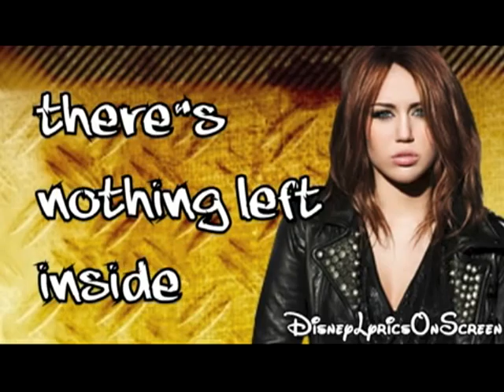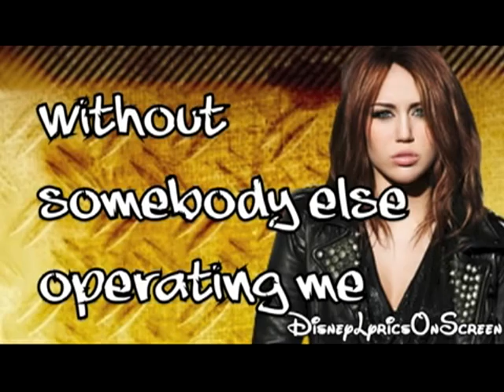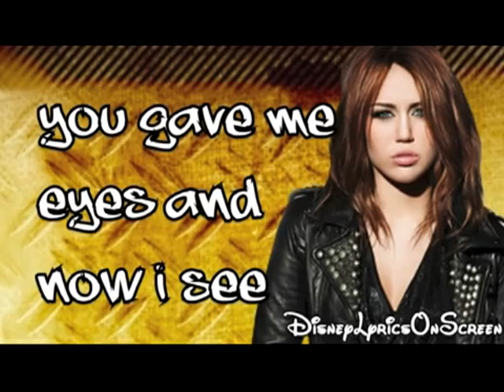Robot- Miley Cyrus Lyrics (HD)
Robot- Miley Cyrus Lyrics In HD